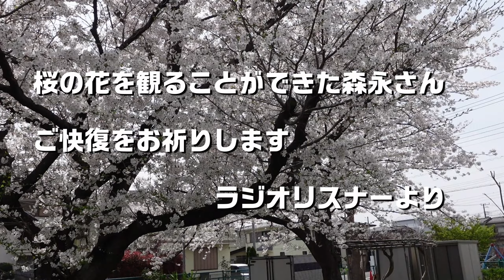【暮らし 読書】森永卓郎 希望の光『がん闘病日記』 童話さし絵 前島花音 アナウンサー 6/21発売 2024 Summer🎉Vlog がんばれモリタク あなたとハッピー オプジーボ 免疫療法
がんばれモリタク！😸　「ザイム真理教」につづき「書いてはいけない」までインパクトのある著書を上梓されています　2024年6月がん闘病日記を出版されます　森永さんの順調な快復を願います　関連情報を以下にリンクを貼ります　よろしければご覧ください　No.00319　2K

・一脚　　　　　　　　  　  SLIK Stand Pod Airy 6S
・がん闘病日記（三五館シンシャから出版）
・読むらじる                            森永卓郎著『ザイム真理教』
・話題作の『書いてはいけない』を本人が徹底解説（森永康平のリアル経済学）
・国民は知らない「食料危機」と「財務省」の不適切な関係（講談社＋α新書）
・マンガ 日本を破滅に導くザイム真理教の大罪（宝島社）
・ニッポン放送 垣花正あなたとハッピー！
・文化放送 大竹まことゴールデンワイド